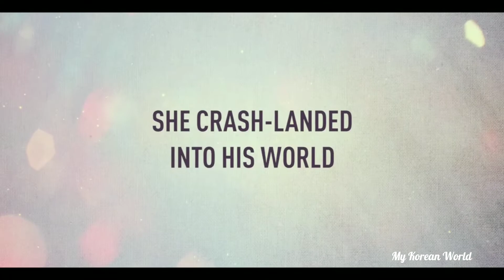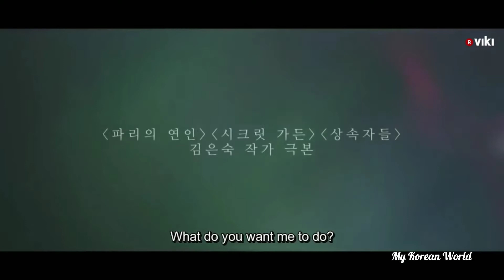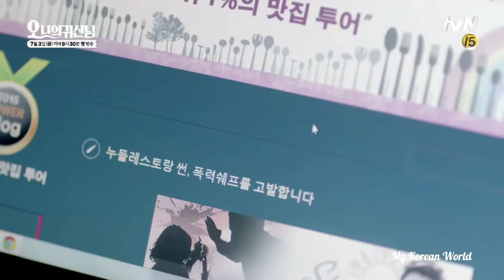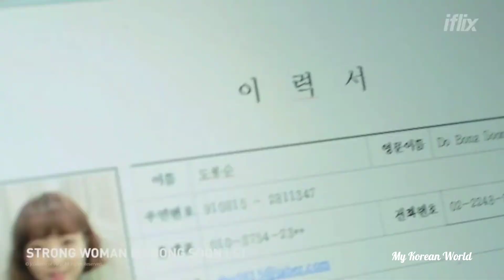TOP 15 MUST WATCH K-DRAMAS ON NETFLIX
Here are my top 15 K-dramas. They are all available on Netflix!